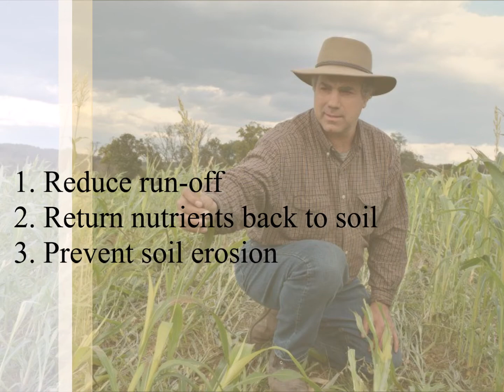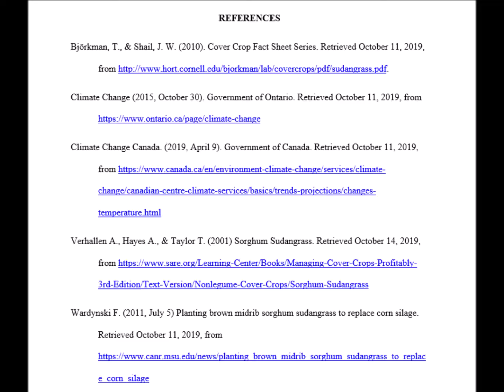Sorghum Sudangrass as a marketable cover crop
AGR1110 Video Component